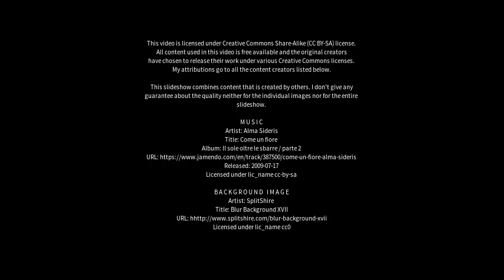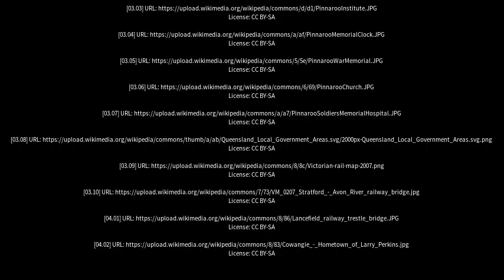Best places to visit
Best places to visit - Pinnaroo (Australia) Best places to visit - Slideshows from all over the world - City trips, nature pictures, etc.